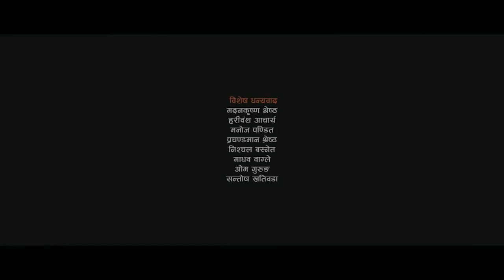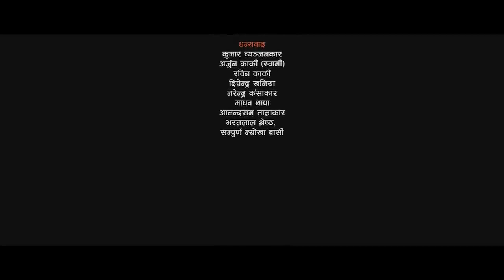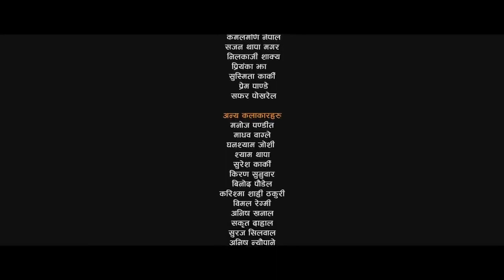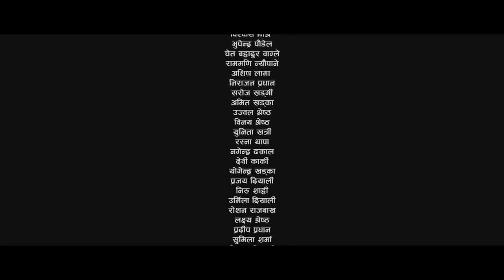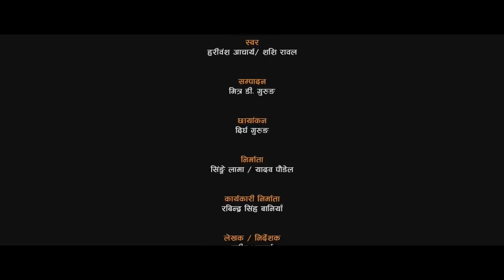New Nepali full Movie 2081/2024